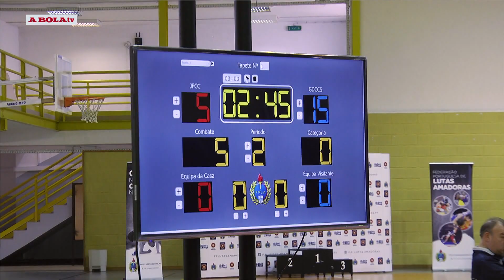Modalidades Magazine 283: Ténis Mesa, Lutas Amadoras, Trail, Base Jump - 23/02/2019